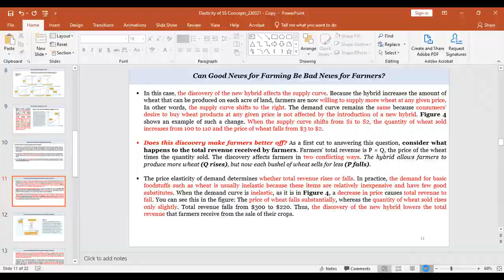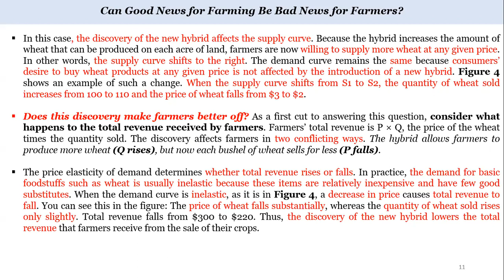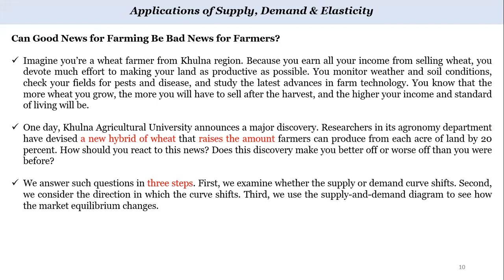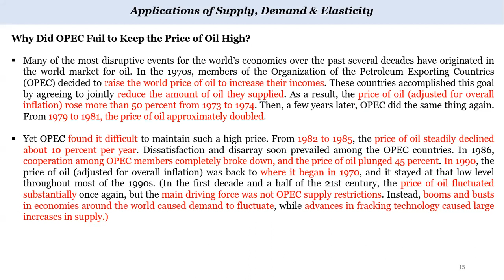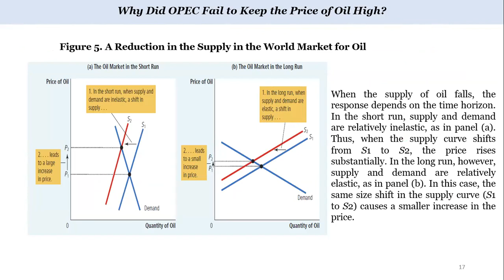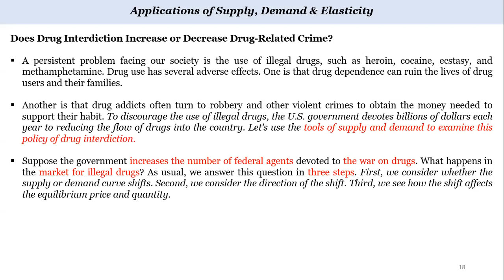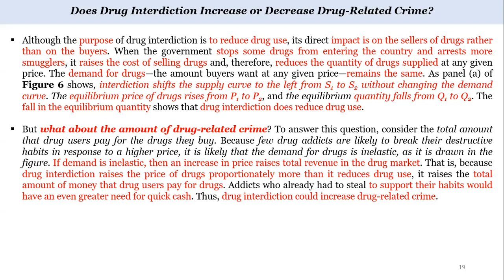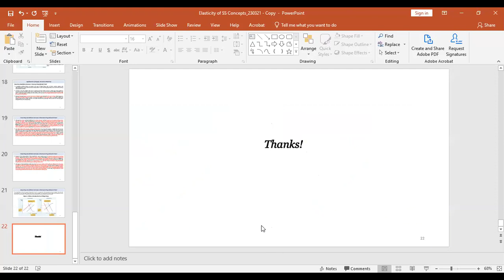Application of Elasticity of Demand and Supply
This video is a part of the lecture course titled "Microeconomics-I", taught for the students of Agricultural Economics at the Undergraduate level of Khulna Agricultural University, Bangladesh.